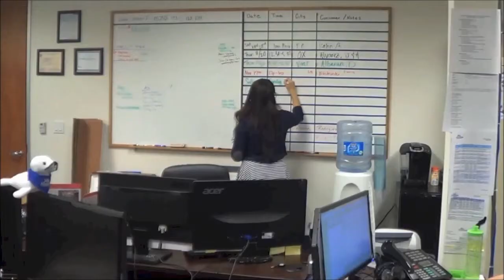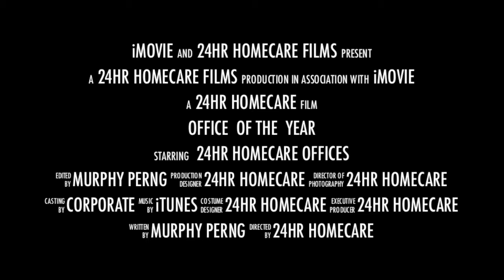Office Of The Year 2014